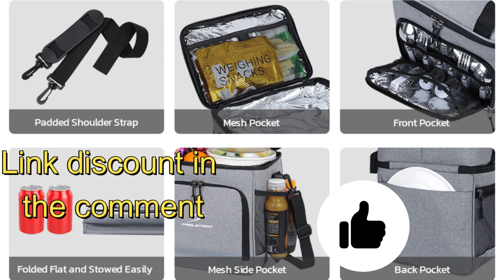[The Best] Maelstrom - Lunch Bag 🤩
👉  Where to Buy [Low prices. 100% Safe]:
Takes advantage of limited discount

Maelstrom lunch bag is a foldable and expandable double-layer insulated bag. Its durable and easy-to-pull dual zipper design is trouble free. The specially designed skeleton structure and the four sides stitched lining keeps the lunch bag standing upright even after being folded flat for a long time. It is a perfect lunch bag for work, school, business trips, and daily travel.